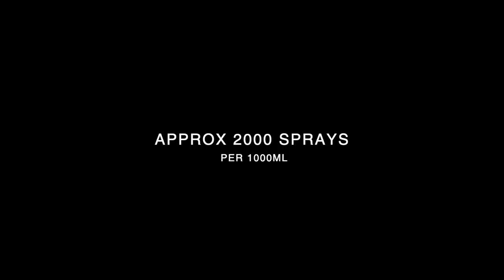Bursting your bubble? You need Repro's Automatic Hand-Steriliser Dispenser to come out of it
Automatic Hand-Steriliser Station System (Dispenser + Stand with A3 Snap Poster Frame) 1000ML
Benefits
1. Tool-free installation making it easy to use by staff
2. Capacity: 1000ml in a dispenser, may take care for 2 to 4 days depending on the number of students in a school.
3. Flexible fix position for children. You can have an additional dispenser for $120 which can take care of students with different heights.
4. Two pumps optional for different liquid. This may take care of additional days without refilling.
5. Portable freestanding design, ideal for high-traffic areas which allows placement in any area, including during sports.
6. Size: 92x45x18 cm
7. Weight: 10kg. This helps stay to the ground and does not fall off.
8. Extra Dispenser available